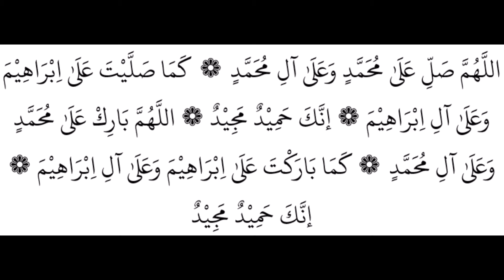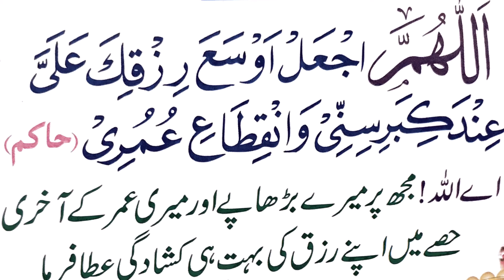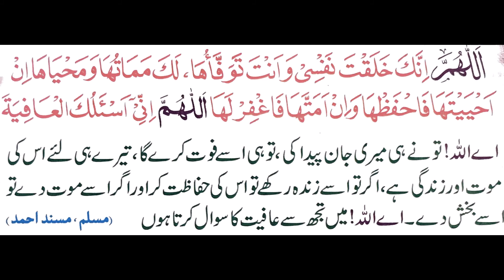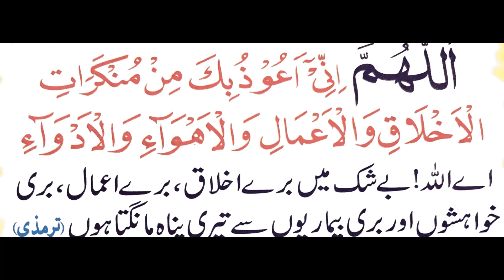Heartfelt prayers | دل میں اترنے والی دعائیں , SysTechs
Heartfelt prayers | دل میں اترنے والی دعائیں
Heartfelt Prayers
In this video, we present a collection of heartfelt prayers designed to bring comfort, inspiration, and spiritual healing to your life. Whether you're seeking solace during challenging times or looking to deepen your connection with the divine, these prayers will uplift your spirit and provide the emotional support you need.

 What You'll Experience:

Meaningful Prayers:
  Discover prayers that resonate deeply and touch your heart, bringing you closer to your faith and inner peace.

Inspirational Content:
  Find inspiration in words crafted to elevate your spirit and provide hope in times of need.

Prayers for Comfort:
  Receive the comfort and strength you seek through carefully chosen prayers that address various aspects of life's journey.

Uplifting Messages:
  Embrace the power of positive and uplifting messages that encourage resilience and fortitude.

Healing Prayers:
  Engage in prayers specifically designed to promote healing and emotional well-being.
Who This Video Is For:

- Individuals seeking comfort and solace through prayer.
- Those looking to deepen their spiritual practice.
- Anyone in need of emotional and spiritual upliftment.
- People searching for meaningful and inspirational prayers.
I'll be happy to see you watch videos about:
1. Linux commands
2. Linux server configurations
3. Shell scripting
4. Mathematics exercises.
Systechs videos can be searched by just typing "SysTechs".